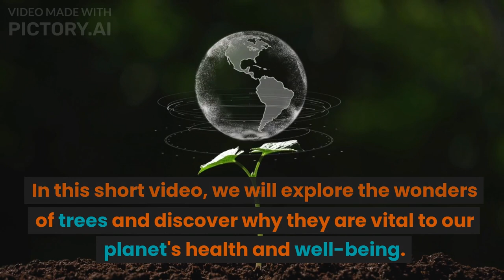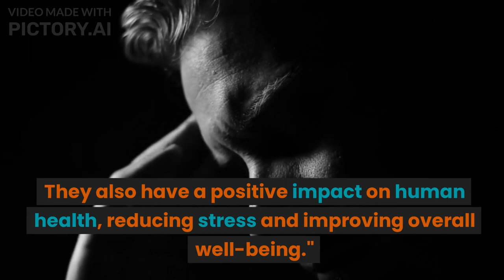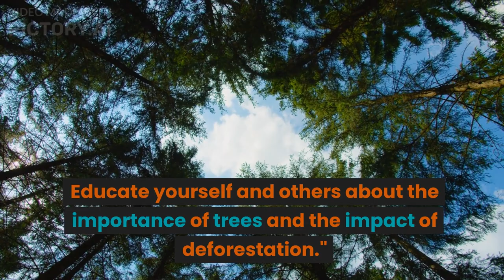The Priceless Worth of Trees: Valuing Nature's Gift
The Value of Trees: Exploring Their Environmental and Economic Impact"

"Treetopia: Unlocking the Hidden Value of Nature's Treasures"

"Green Gold: Revealing the Intrinsic Value of Trees"

"The Power of Trees: Harnessing Nature's Value for a Sustainable Future"

"Beyond Beauty: Discovering the Multifaceted Value of Trees"

"Treeonomics: Understanding the Economic Value of Forests"

"Trees Unleashed: Unveiling the Invaluable Benefits of Nature's Guardians"

"Tree Talk: Conversations on the Value Trees Bring to Our Lives"

"Investing in Trees: Maximizing Returns for the Planet and Humanity"

"The Value of Trees: Building a Greener, Healthier World Together"

Remember, you can modify or combine these titles to align with your specific content and channel focus.